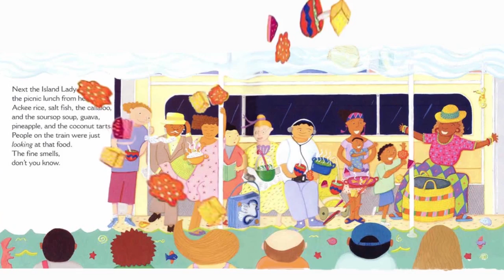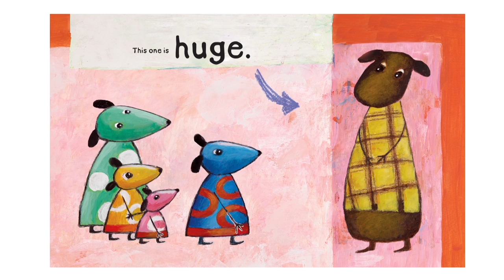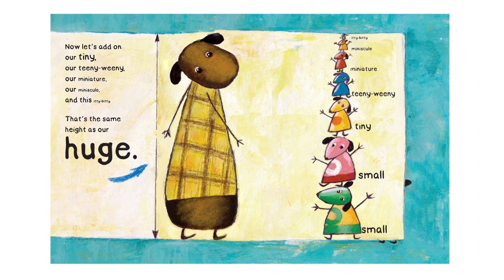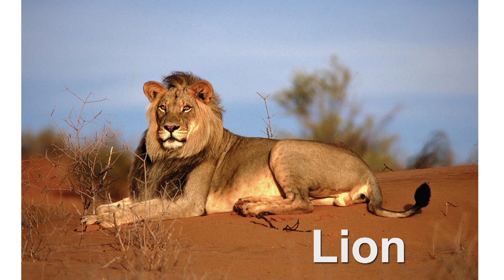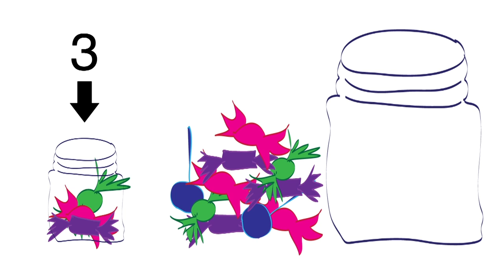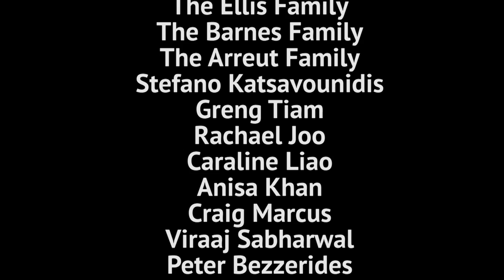"Small Medium Large" BEE Bear Book Club S.3 Ep.5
In this episode, we feature the book "Small Medium Large." We learn about many different words used to talk about size. Can you think about something that is tiny and something that is enormous? Sing and dance along at the end to our song "Tall, Small."

Credits:

Produced By Brookline Interactive Group and Brookline Early Education Program

Script Writing: Vicki Milsten, Andrea Schuettler
Line Producer: Andrea Kalsow
Puppets: Doug Cowell
Animations: Tessa Amoroso

Cast:
Program Host-Sonya Joyner introduces us to our story and our episode themes. Follows up the story narration with a Vocab/concepts segment.
Voiceover:
Youth Talent: BEEP students, BIG members, Brookline Recreation, BMS Students

From Star Bright Publishers:
1. The Other Bears
2. Friends at School
3. We Can Do it!
4. Words Are Like Faces
5. Small Medium Large
6. What’s In My Garden
7. Down in the Subway
8. A Garden For a Groundhog
9. Eating The Rainbow
10. Oh No Wholly Bear
11. Circle of Friends

Underwriting:
Brookline Commission for the Arts

Voiceovers By:
Jane Wong
Gary Fong
Karen Katz
Maggie Canniff
Marc Bode
Marcia Hulley
Meenakshi Garodia
Samantha Glasberg
Sonya Joyner
Tanya Paris
Jasmine Ortiz

Crew:
Tristan Maclean
Ellie Lapidus
Brandon Lewis
Chris Foster
Candice Moore
Rachel Bonvie
Pat Mars
Daniel Trotter
Daniel Macht
Kate Davis
Carolane Pierre
Brook Giday
Jenna Carter
Million Zenebe
Jamie Canaan
Mike Wynn
Zekulu Zewdu
Jean Paul
Tyisha Smalls
Alex Ratta
Ari Garber